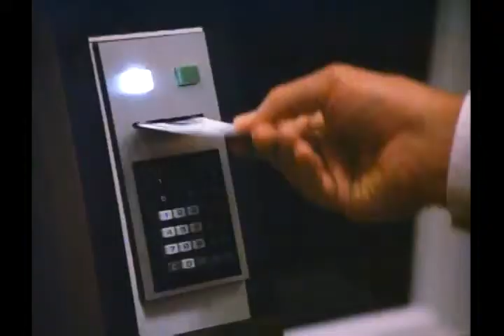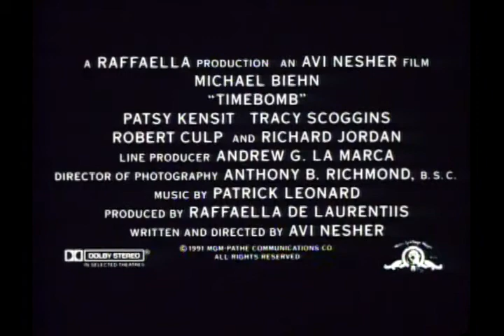Timebomb (1991) Trailer | Michael Biehn | Patsy Kensit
Timebomb (1991)

When someone tries to murder watchmaker Eddy Kay, the incident triggers a barrage of nightmares and flashbacks into a past that isn't his own. Fearing for his sanity, Eddy contacts psychiatrist Dr. Anna Nolmar for help. Anna thinks he's hallucinating until another attack proves the dangers are all too real. The two of them go on the run, trying to discover the truth about Eddie's past and true identity before it kills them.

Director: Avi Nesher
Writer: Avi Nesher
Stars: Michael Biehn, Patsy Kensit, Tracy Scoggins